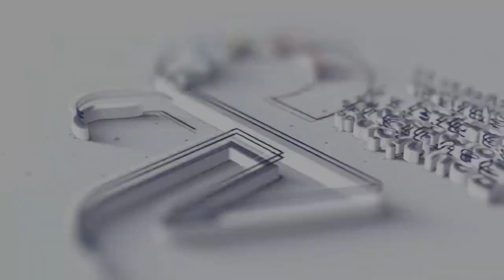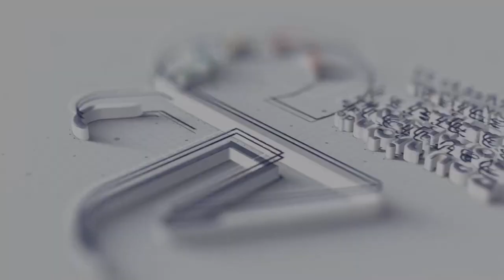Día 2 - Conversatorio II: Experiencias institucionales y formativas en transición digital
Conversatorio II: Experiencias institucionales y formativas en el marco de la transición digital
- Amadeo Sosa, UTEC, Uruguay
- Gustavo Leal, SENAI, Brasil
- Dennis Iván Rodas, INTECAP, Guatemala
- Janet Chávez, INFOCAL, Bolivia
Moderación Rodrigo Filgueira